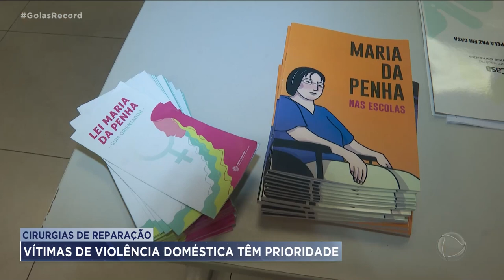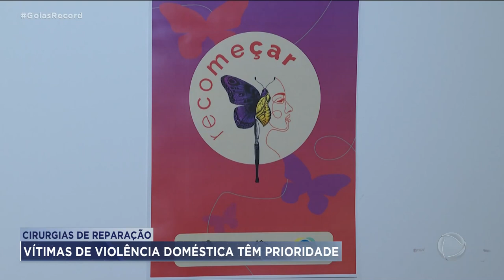CIRURGIAS DE REPARAÇÃO: VÍTIMAS DE VIOLÊNCIA DOMÉSTICA TÊM PRIORIDADE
GOIÁS É PIONEIRO NUM PROGRAMA DE CIRURGIAS REPARADORAS EM MULHERES VÍTIMAS DE VIOLÊNCIA DOMÉSTICA. ELAS TEM PRIORIDADE EM PROCEDIMENTOS QUE RECUPERAM A APARÊNCIA E DEVOLVEM A AUTO-ESTIMA. EM UM ANO, O PROJETO FOI COPIADO POR DOIS ESTADOS E O DISTRITO FEDERAL. E OUTROS DOIS JÁ PERCEBERAM QUE É UMA BOA IDEIA E VÃO FAZER O MESMO. É O QUE A GENTE VAI VER NO QUADRO POLÍTICA EM DEBATE.